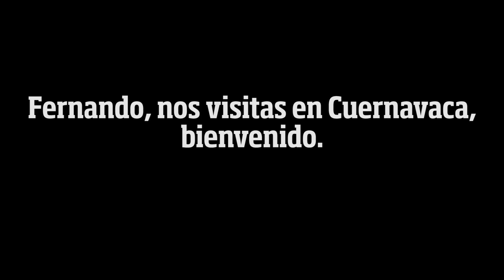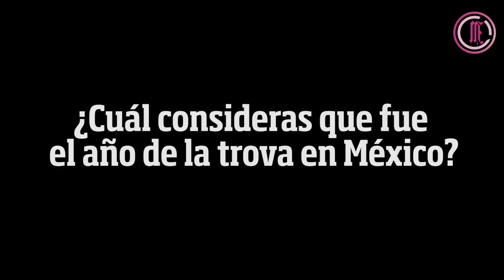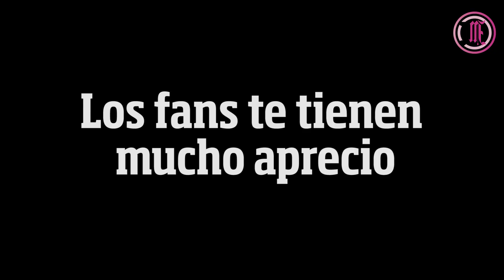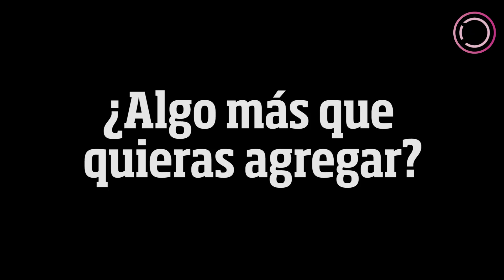Fernando Delgadillo, Comparte un panorama actual de la trova en México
El cantautor Fernando Delgadillo comparte para Diario de Morelos un panorama actual de la trova en México. El intérprete se presentará en Cuernavaca este 19 de mayo